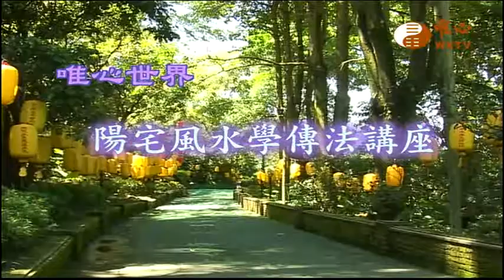台北縣瑞芳地區弘法(2) 【陽宅風水學傳法講座301】｜ WXTV唯心電視台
『陽宅風水學傳法講座』每週一~週二 22:00~23:00首播